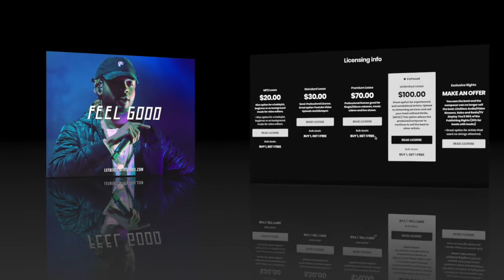Chill PARTYNEXTDOOR x Bryson Tiller x DVSN Type Beat ‘Feel Good’ Dream RnB Type Instrumental 2020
Thank y’all so much for the support, make sure to subscribe to my youtube channel and turn on notifications so you get alerts when I drop content.I can hear artists like Bryson Tiller, PARTYNEXTDOOR or even DVSN on this beat. Who can you hear on this joint?

Title: Feel Good
BPM:116
Key: Fm